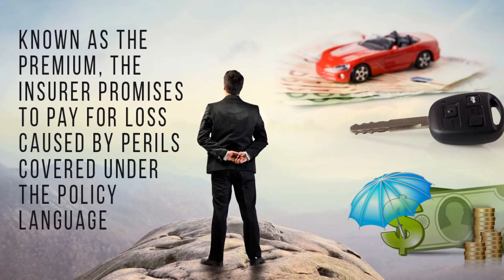The Mesothelioma attorney , mesothelioma lawyer houston